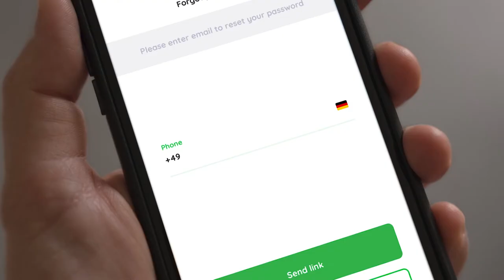Франшиза Проката Самокатов: Условия, Стоимость в 2022 Году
Всем привет. Сегодня мы поговорим о франшизе проката самокатов.
В этом видео вы получите ответы на следующие вопросы:
00:00 Интро
01:08 Как работает франшиза проката самокатов?
01:35 Что вы получите при покупке франшизы?
02:28 Какая стоимость франшизы для проката самокатов?
03:11 Какой первый платеж?
03:56 Какая ежемесячная абонплата?